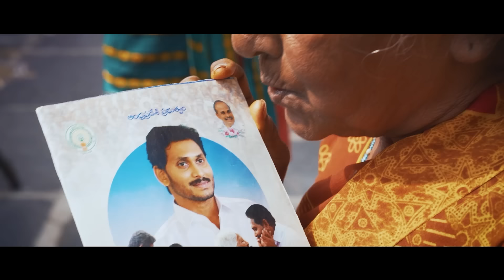వైసీపీ కార్యకర్తలారా సాంగ్ టీజర్ 🎵🎶 | Jagananna Siddham Song Teaser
వైసీపీ కార్యకర్తలారా సిద్ధం సాంగ్ టీజర్ 🎵🎶

Jagananna Siddham Song Teaser